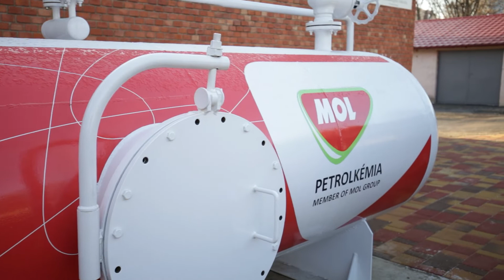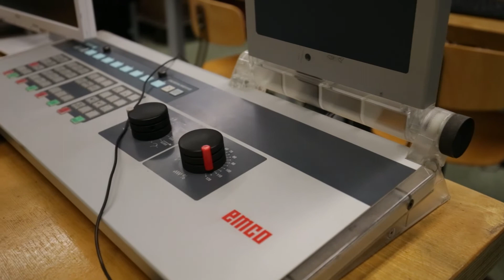Felújították a tanműhelyet a tiszaújvàrosi Brassaiban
Ünnepélyes keretek között adták át azt az infrastrukturális fejlesztést Tiszaújvárosban, ahol a tanműhelyek nyílászáróit is kicserélték a Szerencsi SZC Tiszaújvárosi Brassai Sámuel Technikum és Szakképző Iskolájàban.